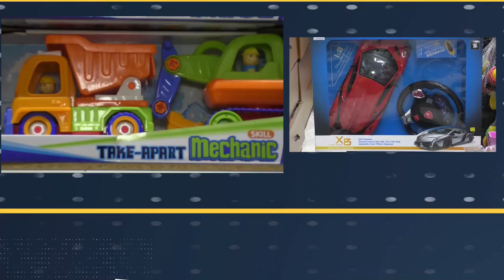A pulso con el invitado Luis Antonio Ávila Barbosa - Abogado Catedrático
Análisis sobre al política nacional y local con el Abogado Catedrático Luis Antonio Ávila Barbosa